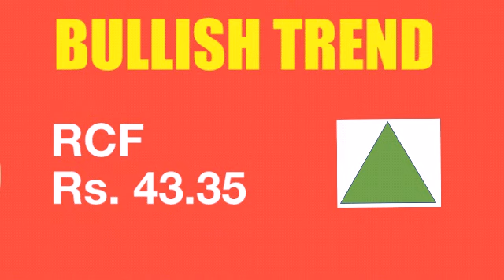Small Stocks Big Profit | Buy Small Stocks and Double Money | Volatile Stocks | Small Scrips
Diamond stocks

Rate of the shares were closing rates on June 1, 2020

* RCF stand for Rashtriya Chemical Fertilizer

* GSFC stands for Gujarat State Fertilizers and Chemical Ltd

Small Cap stocks, Penny Stocks